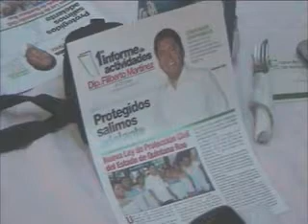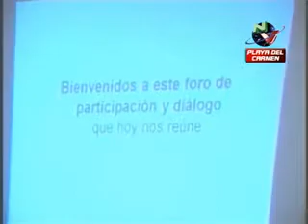Rendirá su primer informe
Playa del Carmen, Q. Roo.- El día tres de septiembre, diputado por el noveno distrito que abarca Solidaridad y  Tulum, Filiberto Martínez Méndez, rendirá su  primer informe de labores, ante lo que será un hecho sin precedente.